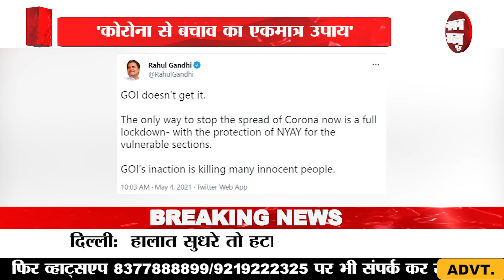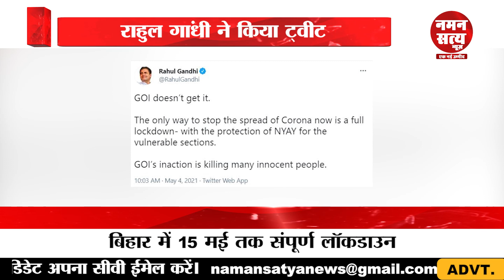Rahul gandhi का कोरोना connection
rahul gandhi ka corona connection